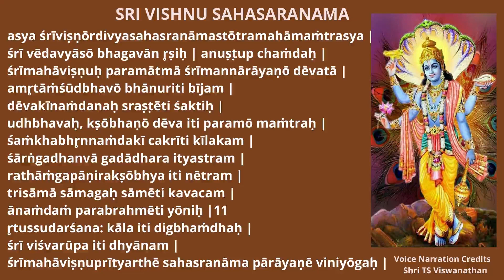SRI VISHNU SAHASARANAMA STOTRAM - MAIN MEANING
Asya śrīviṣṇōrdivyasahasranāmastōtramahāmaṁtrasya |
śrī vēdavyāsō bhagavān r̥ṣiḥ | anuṣṭup chaṁdaḥ |
śrīmahāviṣṇuḥ paramātmā śrīmannārāyaṇō dēvatā |
amr̥tāṁśūdbhavō bhānuriti bījam |
dēvakīnaṁdanaḥ sraṣṭēti śaktiḥ |
udhbhavaḥ, kṣōbhaṇō dēva iti paramō maṁtraḥ |
śaṁkhabhr̥nnaṁdakī cakrīti kīlakam |
śārṅgadhanvā gadādhara ityastram |
rathāṁgapāṇirakṣōbhya iti nētram |
trisāmā sāmagaḥ sāmēti kavacam |
ānaṁdaṁ parabrahmēti yōniḥ |11
r̥tussudarśana: kāla iti digbhaṁdhaḥ |
śrī viśvarūpa iti dhyānam |
śrīmahāviṣṇuprītyarthē sahasranāma pārāyaṇē viniyōgaḥ |

Voice Narration Credits Shri TS Viswanathan

OR